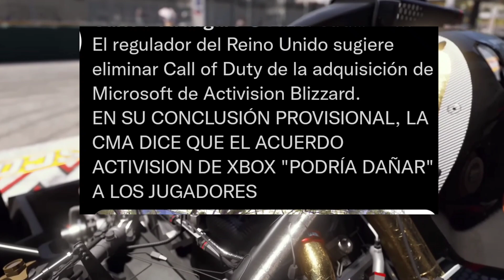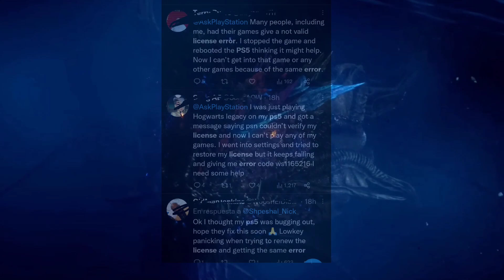Ps5 ARREGLAN ERROR FUERTE | XBOX Y ACTIVISION EN PROBLEMAS | JUEGAZO GRATIS Ps5 Ps4 y mas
Analizamos varias noticias para playstation 5 y playstation 4 además de xbox activision